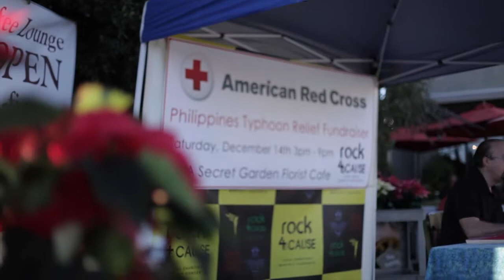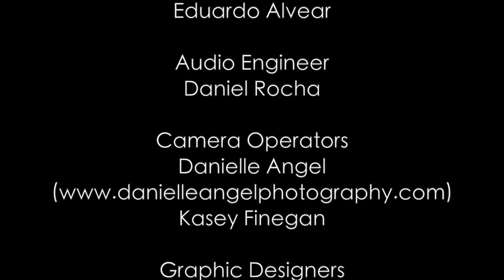The Art Rockers - Spiritual Cost of a Modern Life [Rock 4 a Cause]